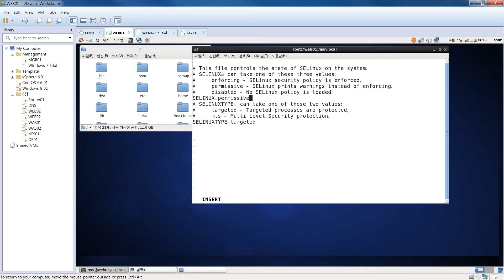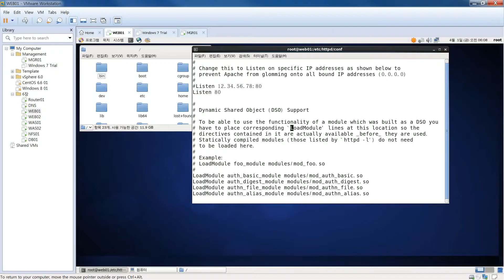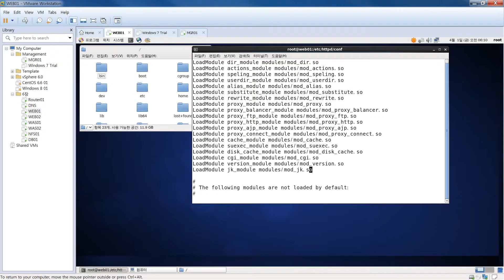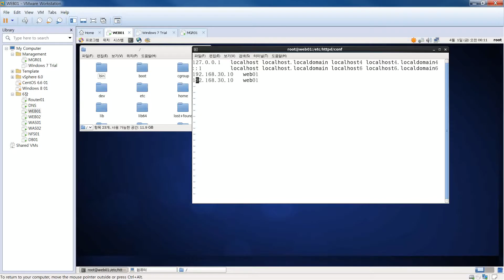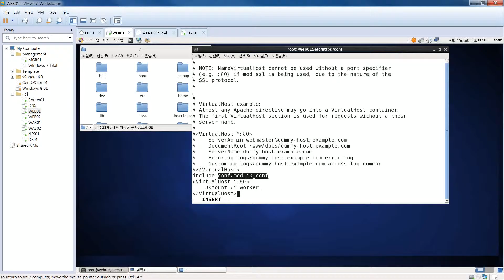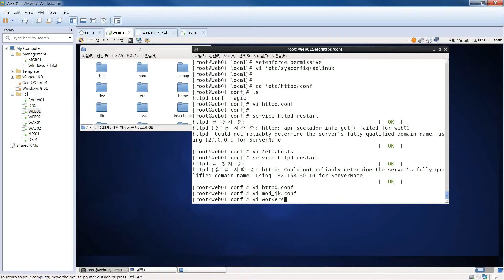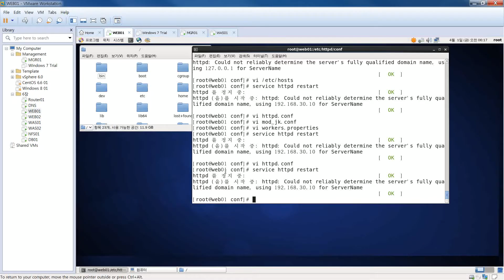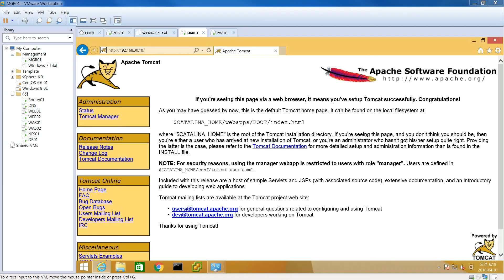VMware Workstation 응용편] 6. 간단한 서비스 환경 구성 (7_2)